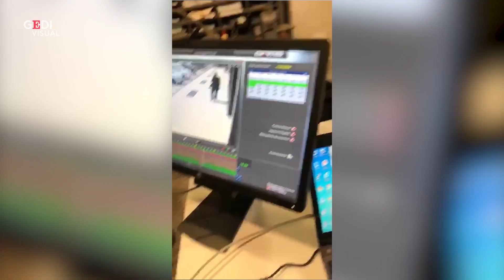Aversa, assalto armato al portavalori alla Bnl: il momento dell'attacco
Un sovrintendente della polizia ferroviaria e una guardia giurata di un istituto di vigilanza privata sono rimasti feriti da colpi d'arma da fuoco durante una rapina avvenuta alla filiale della Bnl di viale Kennedy ad Aversa (Caserta). I banditi - almeno tre - sono entrati in azione all'arrivo del furgone portavalori; secondo qualche testimone erano armati di kalashnikov. .  .I tre si sono materializzati non appena la guardia è scesa con il plico contenente i soldi e l'hanno minacciata sottraendogli la pistola di ordinanza. Il vigilante ha però reagito, così come un poliziotto della Polfer che era allo sportello del bancomat per un'operazione bancaria. L'agente ha estratto la pistola per intimare ai rapinatori di fermarsi, che per tutta risposta hanno sparato al poliziotto e al vigilante. I rapinatori sono riusciti a fuggire portando via solo uno dei pacchetti di soldi che il vigilante stava caricando nel bancomat.